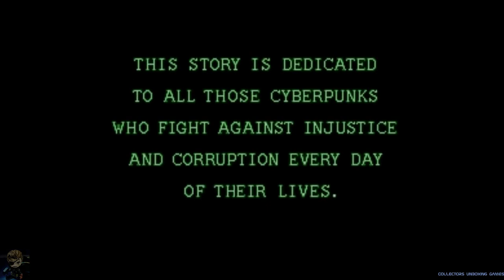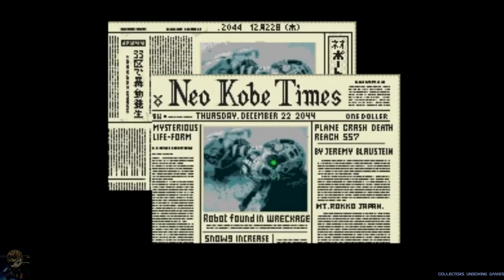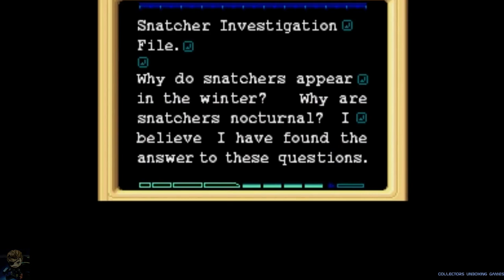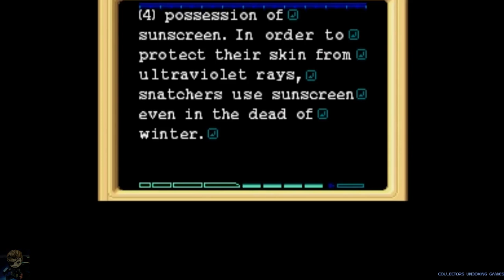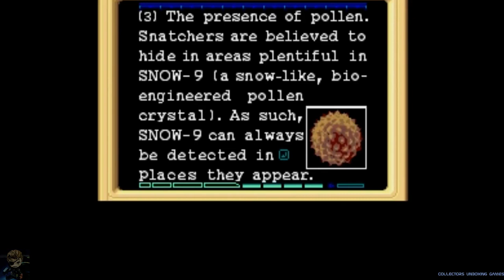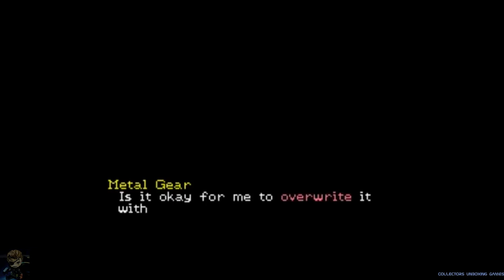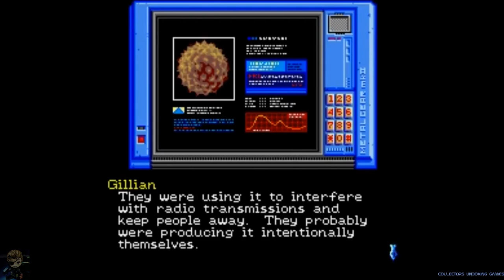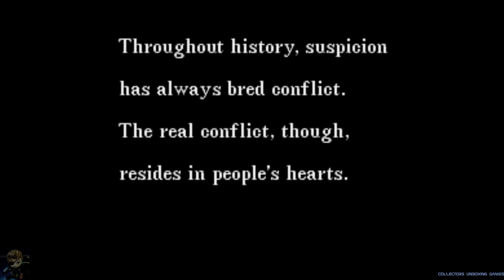Hideo Kojima Snatcher Sega CD Nintendo Complete interactive movie Story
Hideo Kojima Snatcher
originally released in Japan for the PC-8801 and MSX2 computer platforms in 1988. A CD-ROM-based remake for the PC Engine was released in 1992, which was subsequently localized into English for the Sega CD in 1994 in North America and Europe.
plot
On June 6, 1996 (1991 in the Japanese versions), a biological weapon known as Lucifer-Alpha under development in Chernoton, Russia, is released into the atmosphere, resulting in the death of 80% of the Eurasian population which in turn results in the death of half of the world's population. The contaminated area becomes uninhabitable for a decade when Lucifer-Alpha mutates into a non-lethal form. This tragic event later becomes known as "the Catastrophe".
51 years later, in 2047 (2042 in the Japanese versions), a breed of artificial life-forms or bioroids known as "Snatchers" began appearing in the artificial island of Neo Kobe City, killing their victims and taking their place in society. Nobody knows exactly what they are or where they come from. As Gillian Seed, an amnesiac working for an Anti-Snatcher task force called J.U.N.K.E.R., the player's goal is to track down the source of the Snatchers and discover Gillian's mysterious connections with them. The story takes place in three acts, with Act 3 existing only in the CD-ROM releases.
Note: All spellings used are from the English-language Mega CD/Sega CD version. Alternate spellings from other versions when they differ are provided in parenthesis.

Gillian Seed (ギリアン・シード) Voiced by: Yusaku Yara (Japanese); Jeff Lupetin (English): The protagonist. An amnesiac with mysterious ties to the "Snatcher" menace. He joins JUNKER as its newest "Runner" (a type of field operative).
Metal Gear Mk. II (メタルギア Ｍｋ．Ⅱ) Voiced by: Mami Koyama (Japanese); Lucy Childs (English): Gillian's robotic sidekick. A "navigator" who serves as an on-site forensic analyzer and has a built-in videophone. His designer Harry Benson claims that he designed Metal after the "Metal Gear threat from the late 20th century" (a bipedal tank from the eponymous video game).
Jamie Seed (ジェミー・シード, Jaime in all Japanese versions) Voiced by: Kikuko Inoue (Japanese); Susan Mele (English): Gillian's estranged wife, who was found alongside him, with no recollection of her past. Employed at Neo Kobe Pharmaceuticals at the start of the game; she can provide Gillian with vital information during his case.
Random Hajile (ランダム・ハジル, Randam in all Japanese versions) Voiced by: Kaneto Shiozawa (Japanese); Jim Parks (English): A mysterious bounty hunter who assists Gillian during the course of the story. Rides a one-wheeled motorcycle known as the "Road Runner".
Mika Slayton (ミカ・スレイトン, Slaton in the PC-88/MSX2 version) Voiced by: Miina Tominaga (Japanese); Kimberly Harne (English): The receptionist at JUNKER HQ. An attractive young woman of Japanese and Jewish descent.
Katrina Gibson (カトリーヌ・ギブスン, Kathaline in the PC-88/MSX2 version, Katherine in later Japanese versions, Catherine in the fan-translated MSX2 version) Voiced by: Miina Tominaga (Japanese); Lynn Foosaner (English): The young daughter of a JUNKER agent, who works as a model. Her age was changed from 14 in the Japanese version to 18 in the English version.
Harry Benson (ハリー・ベンソン) Voiced by: Ryūji Saikachi (Japanese); Ray Van Steen (English): JUNKER's mechanic. He survived the Catastrophe when he was a child. Designer of the robotic navigators "Little John" and "Metal Gear Mk. II".
Benson Cunningham (ベンソン・カニンガム, Cunningum in all Japanese versions) Voiced by: Gorō Naya (Japanese); Ray Van Steen (English): JUNKER's commanding chief. A special forces veteran.
Jean Jack Gibson (ジャン・ジャック・ギブスン) Voiced by: Isao Inoguchi (Japanese); Jim Parks (English): Katrina's father and the only other living field operative of JUNKER at the start of the story. He has a robotic navigator of his own called "Little John msx011", which unlike Metal Gear, was not programmed with a voice.
Napoleon (ナポレオン) Voiced by: Gorō Naya (Japanese); Jim Parks (English): An informant who suffers from allergies. He is of Chinese descent.
Chin Shu Oh (陳 周鳳 Chin Shūhō, Chin Syuuhou in the Japanese versions) Voiced by: Isao Inoguchi (Japanese); Ray Van Steen (English): The Director of Queens Hospital. He was named after Hong Kong actor Chin Siu-ho.[2]
Elijah Modnar (エリア・マッドナー, Madnar in the Japanese versions) Voiced by: Kaneto Shiozawa (Japanese); Jim Parks (English): A Russian scientist who was involved in a top secret Soviet project prior to the events of the Catastrophe.

Developer(s) Konami
Publisher(s) Konami
Director(s) Naoki Matsui (PC88, MSX2)
Hideo Kojima (PCE)
Designer(s) Hideo Kojima
Yoshihiko Ota
Tomiharu Kinoshita
Programmer(s) Toshiya Adachi
Artist(s) Satoshi Yoshioka
Writer(s) Hideo Kojima
Composer(s) Konami Kukeiha Club
Platform(s) PC-8801, MSX2, Super CD-ROM², Sega CD, PlayStation, Sega Saturn
Genre(s) Adventure game, interactive movie, visual novel
Mode(s) Single-player